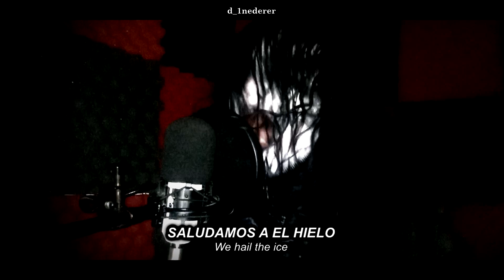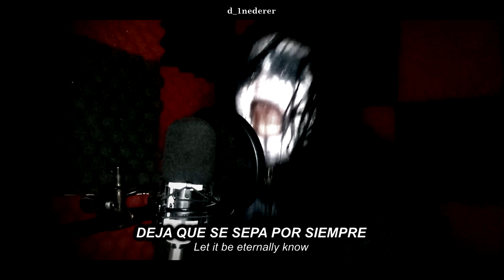Behemoth | Wolves Ov Siberia | (Vocal Cover)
*MEANING*

Is a song that celebrates the wild, untamed nature found in Siberia while simultaneously emphasizing the strength of the individual.

The lyrics acknowledge the power of individuals and their influence within the world, from being a slave to becoming a king, to overcoming adversity and emerging victorious.

The song is a call to unite and be proud of one's own power, as well as a homage to the awe-inspiring beauty of Siberia and its wild inhabitants.

The wolves of Siberia are symbolic of this unstoppable force, formed of both strength and beauty.

*LYRICS*

Enthrone thyself, O Archuman
O how thou shineth in the realm above
As planets rumble when thou descended upon this globe
To walk this Earth like a shimmering God

Let it be forever heard
We lost our Eden to own the world
Let it be forever know
We lost our battle to win the war

Come all ye, Wolves ov Siberia
We hail the flame, we hail the ice
Beyond bosom, beyond materia
We reject! We fucking deny!

From Slave to king, from king to man
Let it be eternally know
We fled from heavens to rape the world